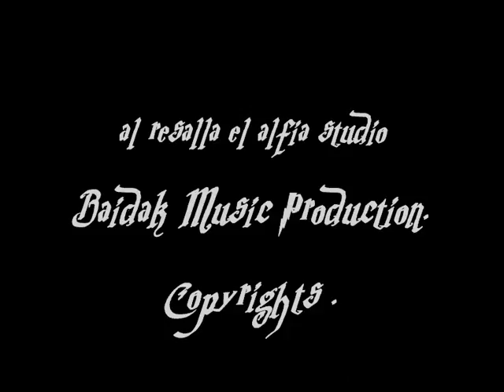kan nefsy original mix - ahmad khamis ahmed khamis جديد 2015 كان نفسي احمد خميس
كان نفسي . كلمات و الحان احمد خميس  هندسة صوت و توزيع د كريم بيدق
تسجيل مهندس هشام زيتون .
جميع حقوق الملكية الفكرية محفوظة .